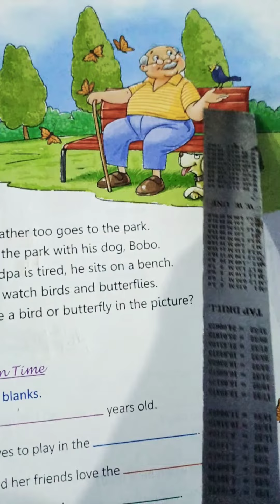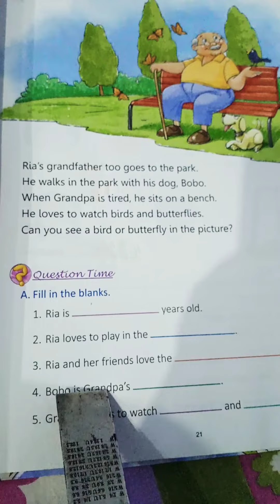Class 1. Eng- 2 /chapter--2 Fun in park (part -2)